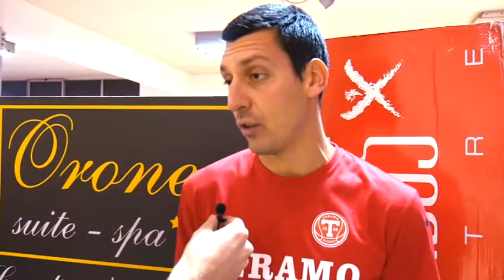TELEPONTE - Teramo Basket - La Gioia - 15/11/2017